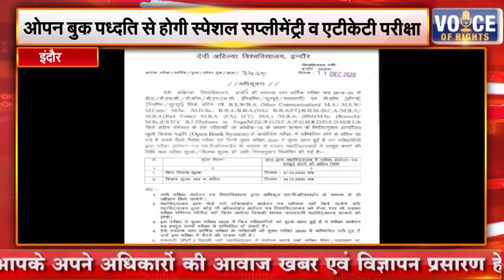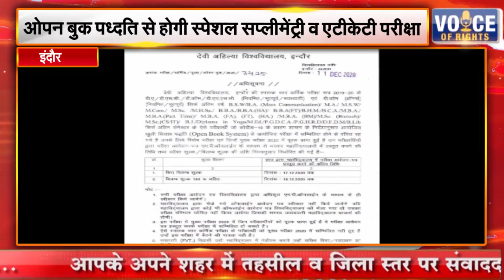इंदौर || ओपन बुक पध्दति से होगी स्पेशल सप्लीमेंट्री व एटीकेटी परीक्षा